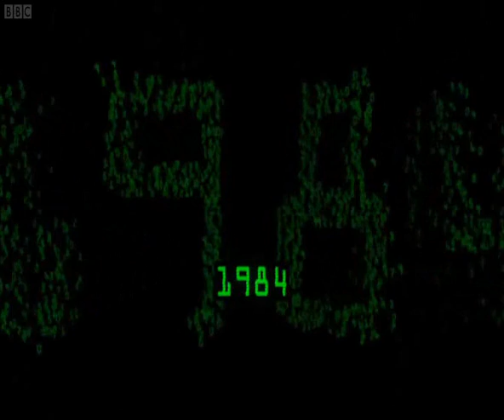Sinclair QL launch 1984 - press conference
The Sinclair QL was launched on Jan 12th 1984 which was 12 days before Steve Jobs launched the Apple Macintosh. Targeting the (semi-)professional and educational market the QL offered preemptive multitasking, bundled Office suite, an outstanding BASIC and coloured hi-res windowing. Scene cut out of TV docudrama "Micro Men".